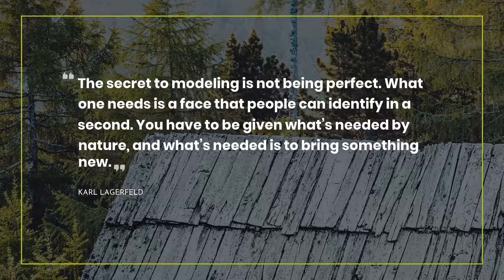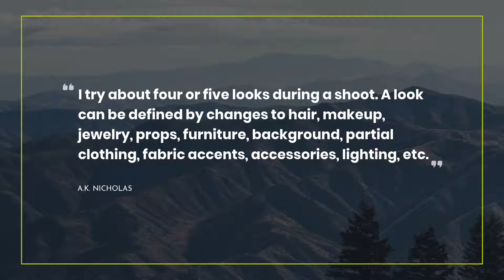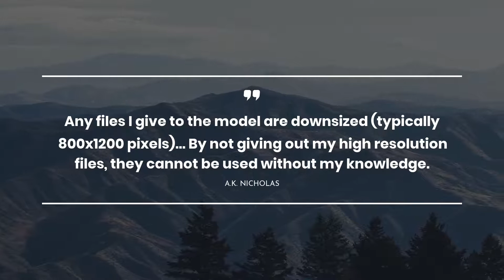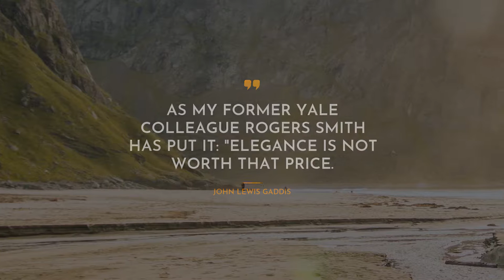15 outstanding Quotes about Modeling ~ Quotes for Photos ~ Travel Quotes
Here you can find our dazzling collection of the most attractive quotes about Modeling. We have tried to include only real-life Quotes by famous persons such as Mae West, Queen Latifah, and.For you convenience, we put the full list of quotes below the video.
~There is a good way to keep all mostly important life quotes about Modeling in one place: copy and then, paste them to Skype / WhatsApp / Tinder / Instagram / Facebook / Snapchat/ status bar. One more way is to add the most notable quotes about Modeling to your text editor.

Best 15 most important life quotes about Modeling:

1) I'm no model lady. A model's just an imitation of the real thing.
 ― Mae West

2) If you don't live it, it won't come out of your horn.
 ― Charlie Parker

3) I don’t want to be a supermodel; I want to be a role model.
 ― Queen Latifah

4) The secret to modeling is not being perfect. What one needs is a face that people can identify in a second. You have to be given what’s needed by nature, and what’s needed is to bring something new.
 ― Karl Lagerfeld

5) Whatever you do don't let anybody talk you into doing something about the way you look ever.
 ― John Casablancas

6) We are often taught to look for the beauty in all things, so in finding it, the layman asks the philosopher while the philosopher asks the photographer.
 ― Criss Jami

7) Keep shooting. It helps the model's confidence. Flashing strobes are like
applause.
 ― A.K. Nicholas

8) I try about four or five looks during a shoot. A look can be defined by changes to hair, makeup, jewelry, props, furniture, background, partial clothing, fabric accents, accessories, lighting, etc.
 ― A.K. Nicholas

9) Any files I give to the model are downsized (typically 800x1200 pixels).. By not giving out my high resolution files, they cannot be used without my knowledge.
 ― A.K. Nicholas

10) A model’s opinion seldom matters. The only time that he is required to open his mouth is when he is required to smile at the camera.
 ― Mokokoma Mokhonoana

11) In modeling: He with better looks is more in demand than he who has read better books.
 ― Mokokoma Mokhonoana

12) Philosophy is to a thinker … what push-ups are to a model.
 ― Mokokoma Mokhonoana

13) I do not qualify to be a model. I lack the necessary obedience.
 ― Mokokoma Mokhonoana

14) In modeling, the colour of a man’s teeth is more important than his IQ.
 ― Mokokoma Mokhonoana

15) As my former Yale colleague Rogers Smith has put it: "Elegance is not worth that price.

Our YouTube channel is a constant resource of your daily portion of inspiration.

Moreover, here you can get to know the quotes about Modeling not only from real-life thinkers and characters but also from books.

What’s your favorite quote from the video? Have anything better to say about Modeling? Share your quotes in the comments.

Share with us the most memorable quotes. Maybe you have some other ideas about Modeling? Do not be afraid! We are waiting for your thoughts.